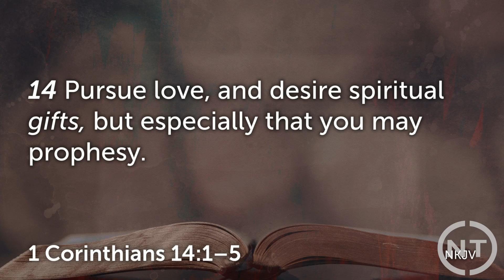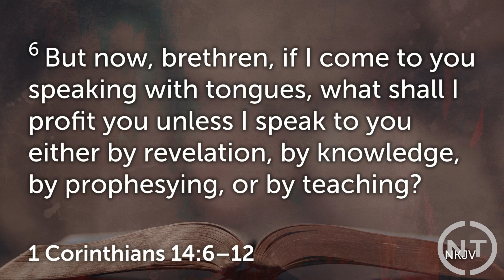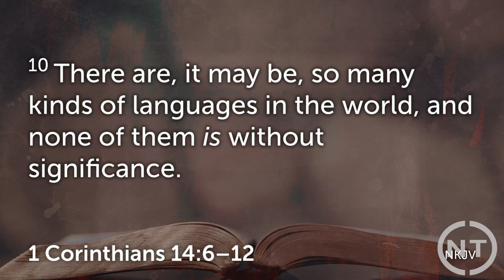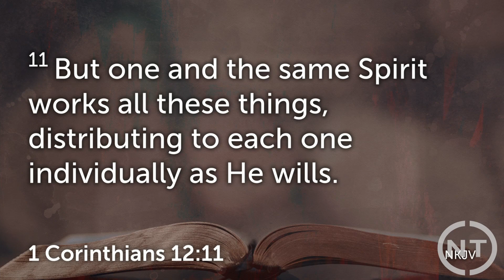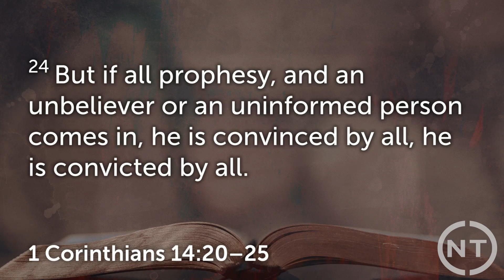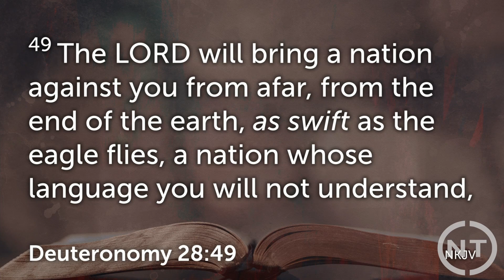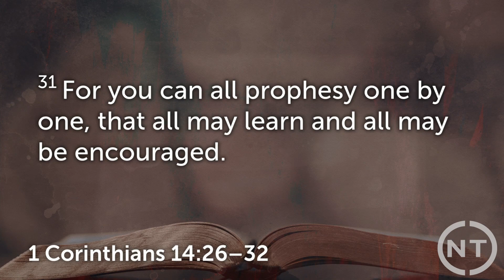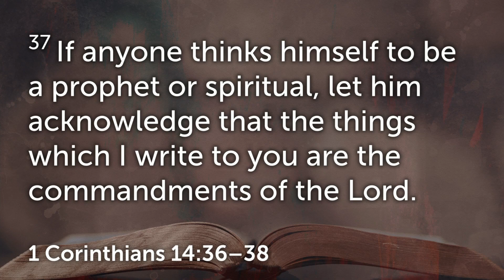1 Corinthians 14 Tongues and Prophesy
Do you not know that those who run in a race all run, but one receives the prize? Run in such a way that you may obtain it.
1 Corinthians 9:24 (NKJV)